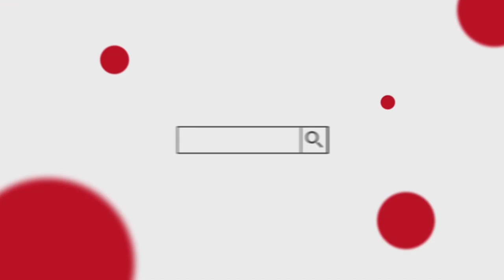5 MIN CHEST WORKOUT AT HOME ! NO EQUIPMENT !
Get ready for one of the best home workout of your life.

Let's do this 5 min chest workout

This video is full lenth which means you can just follow along with whatever I'm doing

If you need extra rest just pause the video.if you don't need extra rest watch it the whole way through.

You can hit this home workout 2*3per week if you wanted to keep on your other days be sure to chek out my other workout videos.

3rd video

Watch my auther new video youtube channel
Manish Kumar Fitness